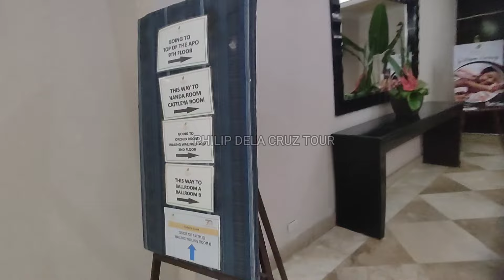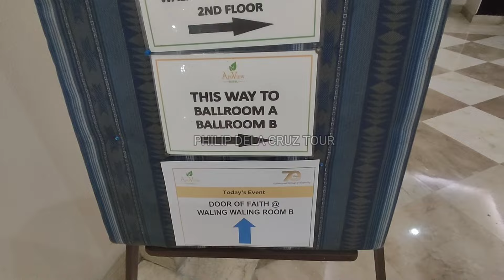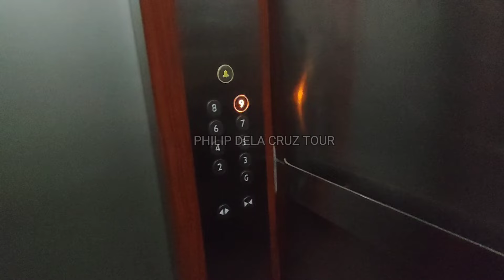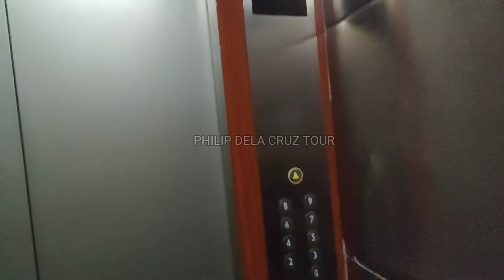DAVAO CITY APO VIEW HOTEL VIRTUAL REVIEW TOUR